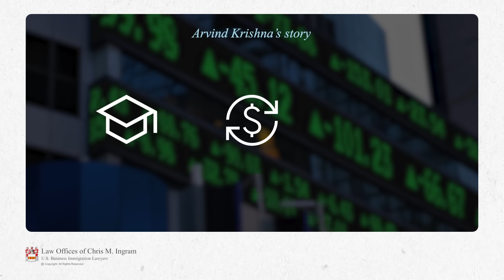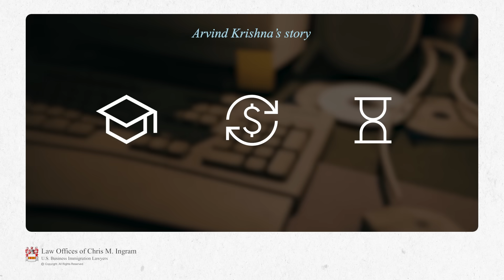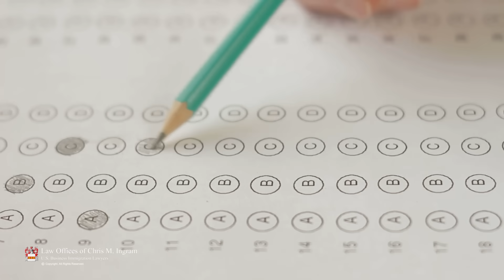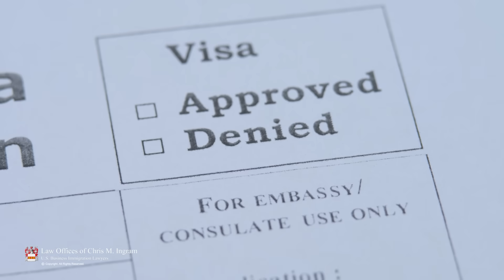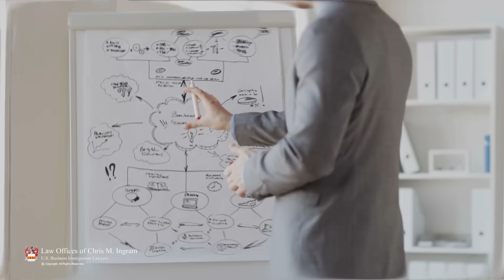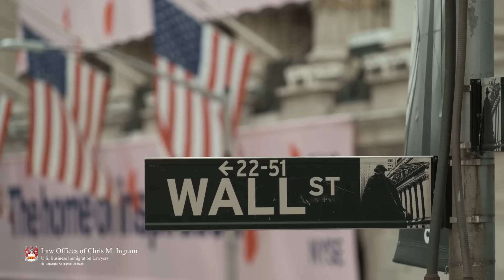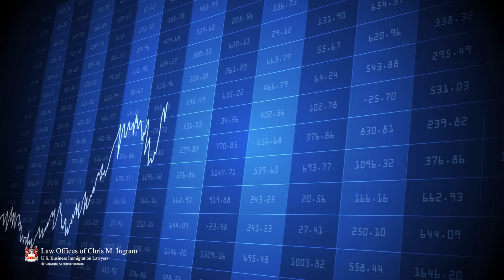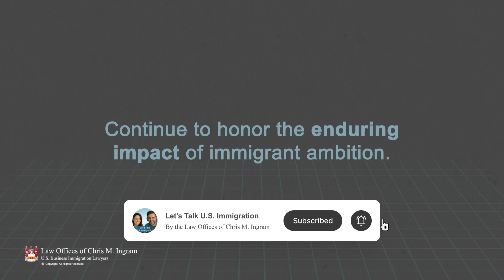From Indian Army Barracks to IBM CEO: Arvind Krishna’s $34B AI Bet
Arvind Krishna grew up moving with the Indian Army — no fixed home.

From IIT Kanpur to Illinois PhD on F-1 — his father spent a year’s salary on the ticket.
H-1B bridge → 18 years in IBM labs → co-authored 15 patents.
Then the $34B Red Hat acquisition — critics called it crazy.
Result? IBM’s hybrid cloud leader + massive AI push.

Attorney Chris M. Ingram:
“Arvind proves disciplined minds + legal stability = American innovation. The path starts with the right visa.”

Your STEM leadership can be your green card — EB-1A, O-1, EB-2 NIW.

Watch Arvind’s full story now.

Chapters:
00:00 IBM CEO: Arvind Krishna's Journey
02:11 Surviving IIT Kanpur's Brutal Exam
03:13 PhD in America on F1 Visa
04:04 H-1B Visa: Key to Unlocking Potential
05:03 18 Years as IBM Researcher
06:34 $34 Billion Red Hat Bet: Why Red Hat Saved IBM's Future
09:12 Becoming CEO & Chairman
10:12 Indian Roots to US Economic LeadershipSTEM immigration update 2025

*Host's voice generated with AI.